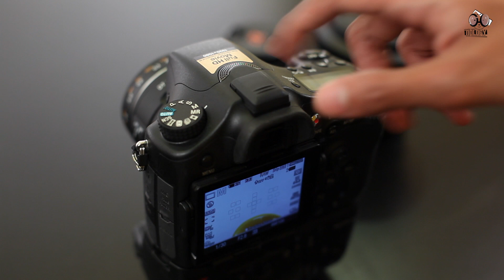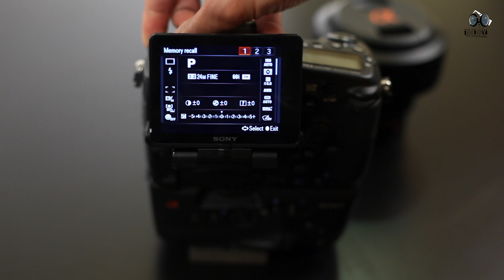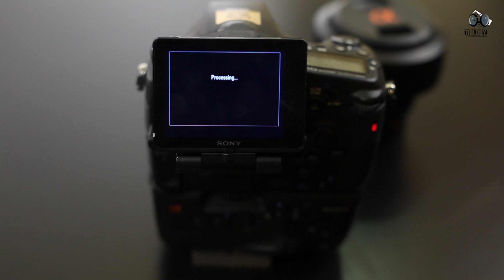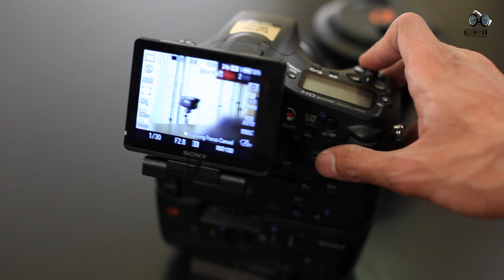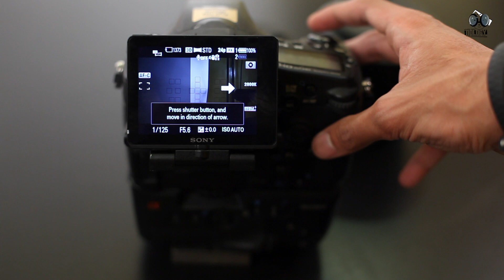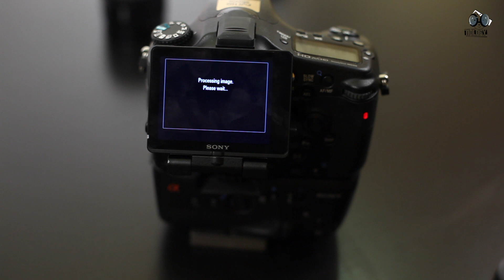تقرير كاميرا سوني Sony A77 المنتظر !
موقعي الشخصي :
اليوم التقرير المنتظر ! سوني A77 كاميرا هزمت جميع منافسيها ( من نفس الفئة ) حيث السرعة وأيضاً لقبوها بعد التجربة بملكة الكميرات ذات الإطار المقطوع ! وأيضاً جمال تصميمها مع قوة صموده ! حيث يمكنك سكب كأس كامل من الماء عليها ومعاودة التصوير ! مع معالج الـ Bionz الخارق مع تقنية الـ SLT ليمكنك التصوير السريع حتى تصل الى 12 صورة بالثانية وبنفس الوقت التركيز السريع التلقائي بالتصوير الثابت والفيديو بسرعة فتاكة ! لن أطيل عليكم دعونا نفصل الأمر بشكل كامل !